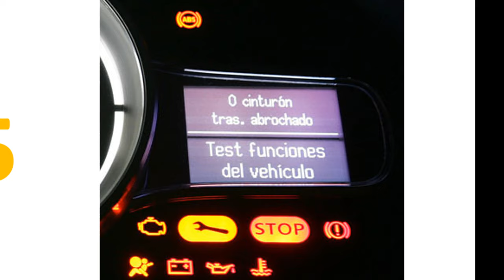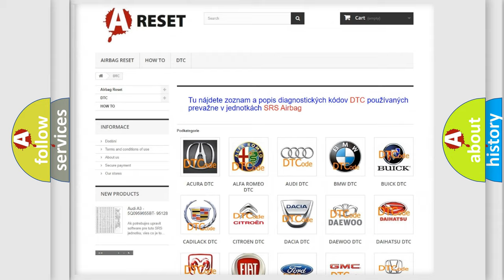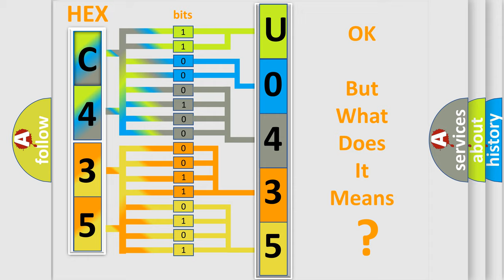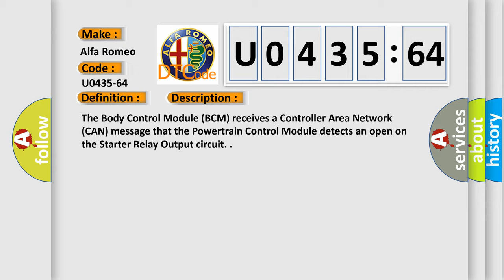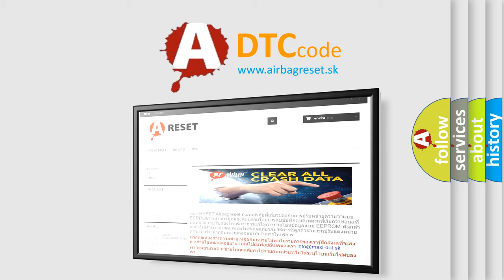DTC Alfa-Romeo U0435-64 Short Explanation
Contents:
0:21 Basic DTC analysis according to OBD2 protocol standard.
1:48 Insight into programming
2:58 A diagnostically understandable description of the Diagnostic Trouble Code
3:05 Basic error definition

Make:
Alfa Romeo
Code:
U0435-64
Definition:
Ecm (Engine Control Module) Start Relay Feedback-Signal Plausibility Failure
Description:
The Body Control Module (BCM) receives a Controller Area Network (CAN) message that the Powertrain Control Module detects an open on the Starter Relay Output circuit.